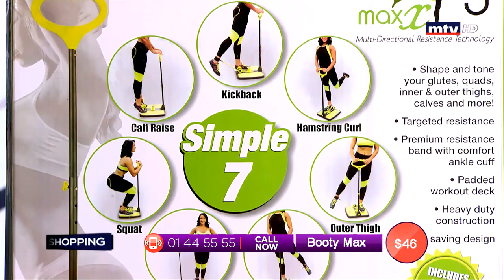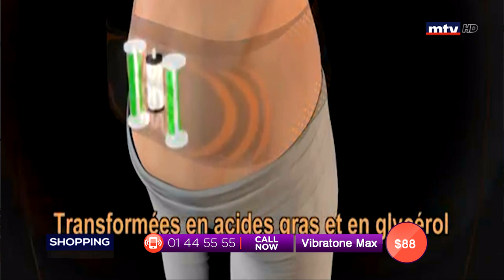Best Seller - 28/06/2019 - Part 3